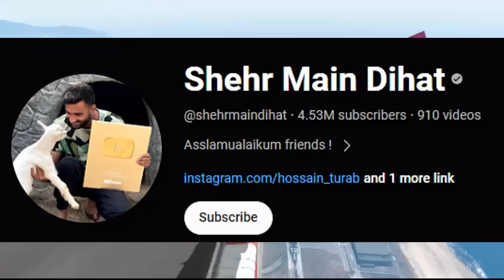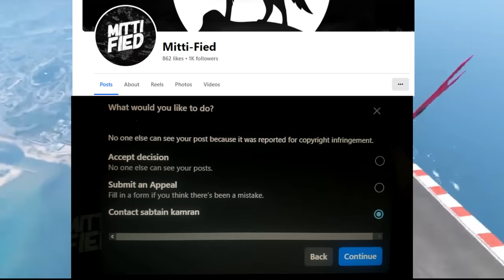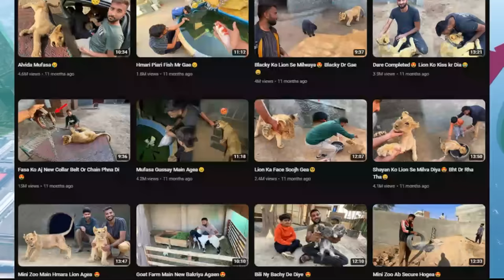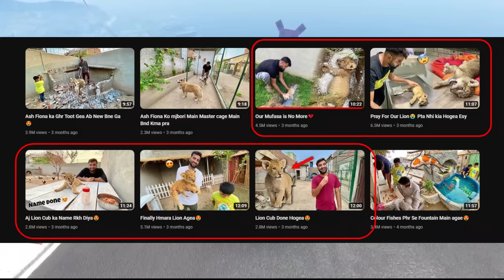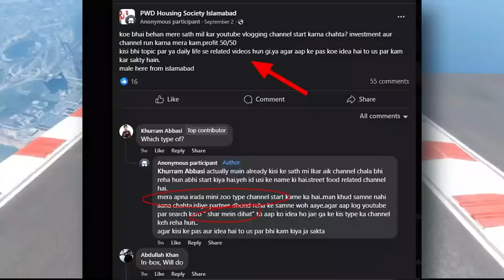Shehr Main Dihat Exposed!💢 - Using Poor Animals For Views | Breaking Silence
No News Today will upload tomorrow as this video was important to make.
atleast 1 message ya email kardetay...

I regularly upload news related to the Pakistani and international youtube community & other social media platforms in this channel.. so if you liked this video please do not forget to like & share this video & also if u haven't subscribe to this channel yet, please do subscribe & press the notification bell for regular updates..